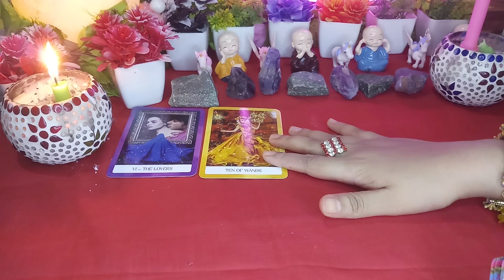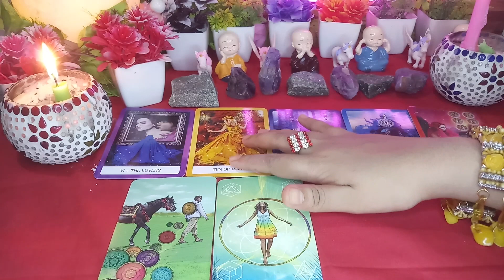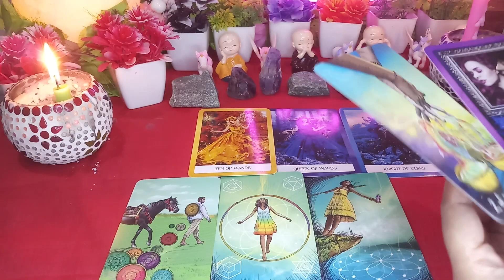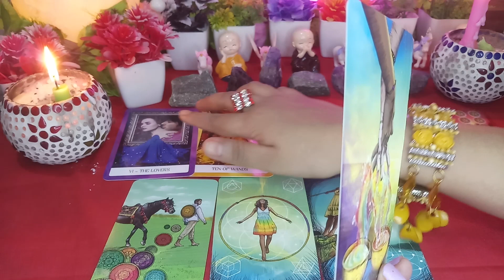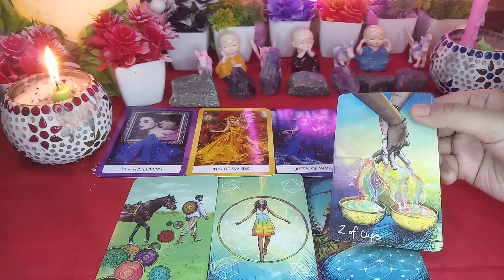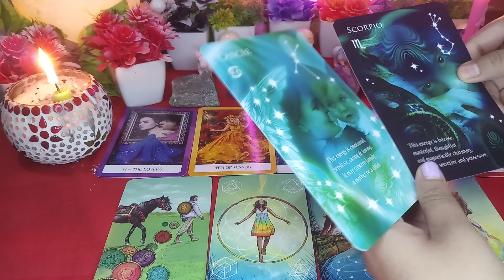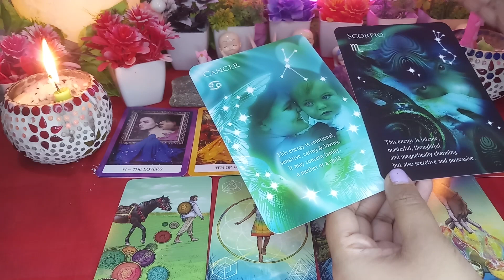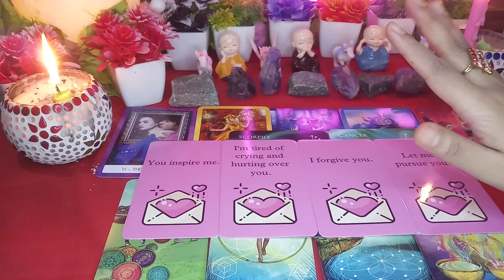😱AGLE 7 DIN💛JHOOT KA PARDAFASH🔥KAISA FEEL KARENGE APKE LIYE🔮Tarot Treats💌